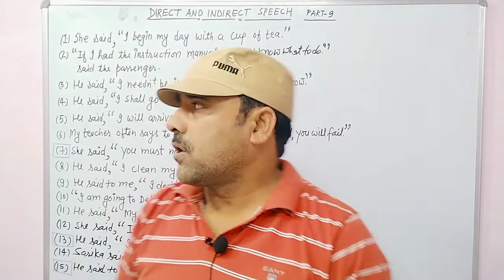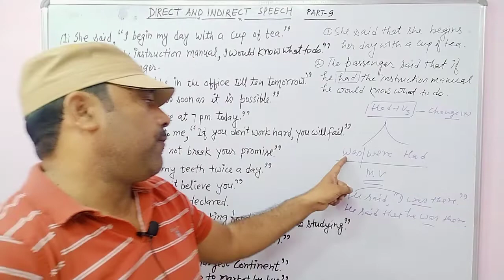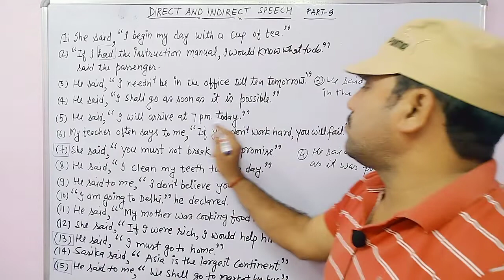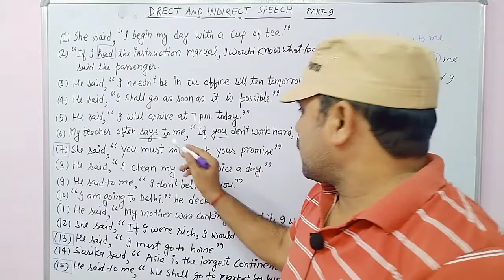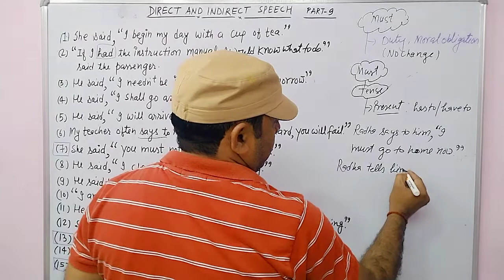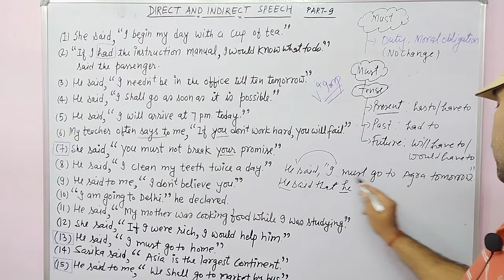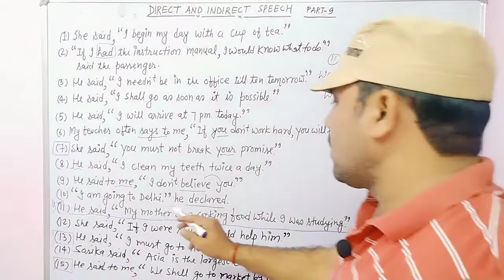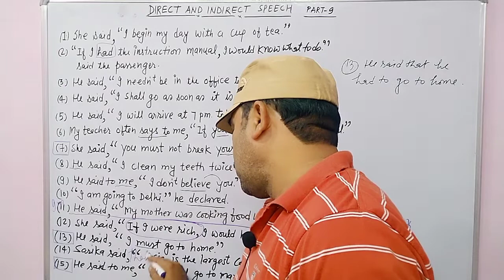Direct And Indirect Speech Part 9